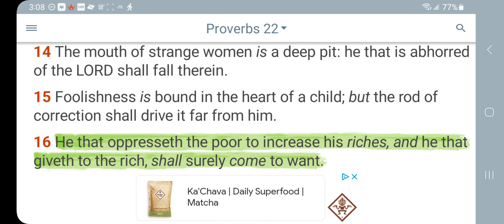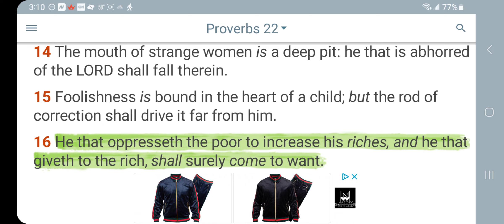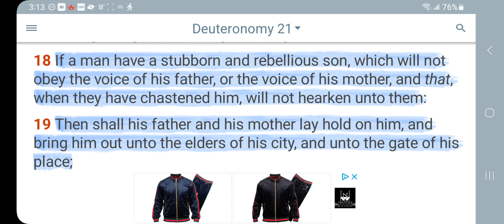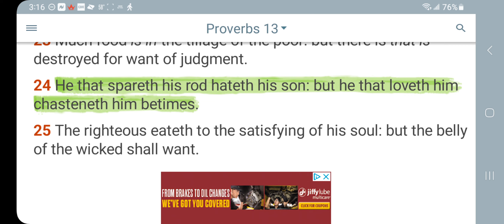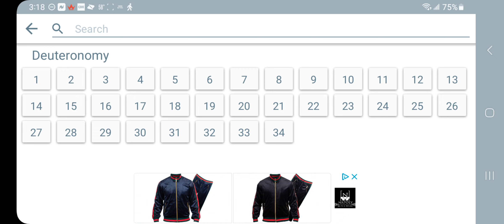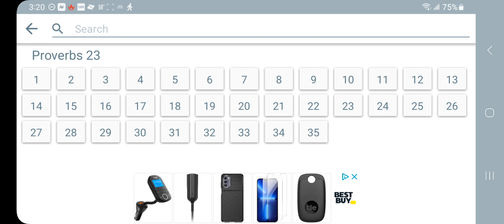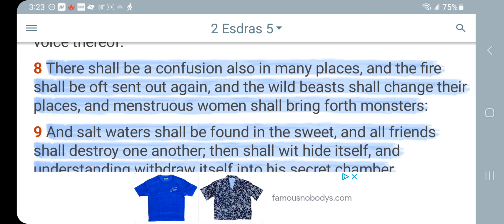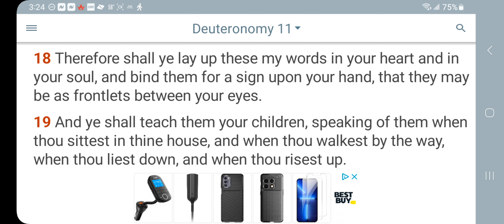These Children are Super Wicked out here 😈